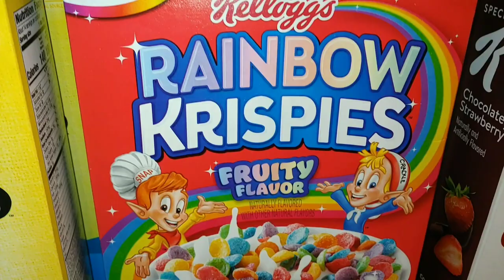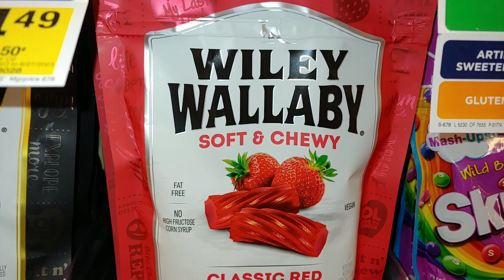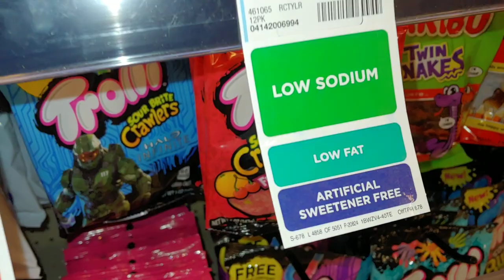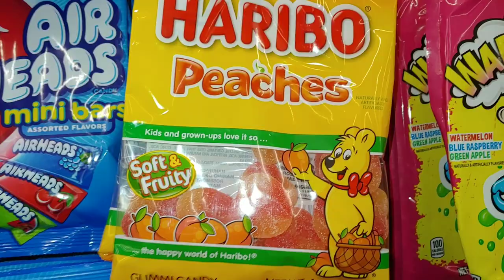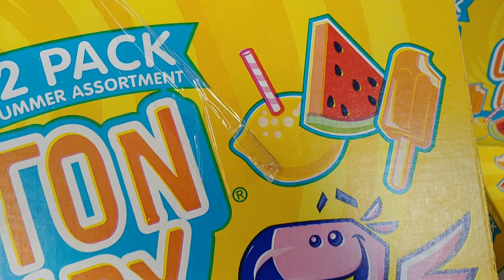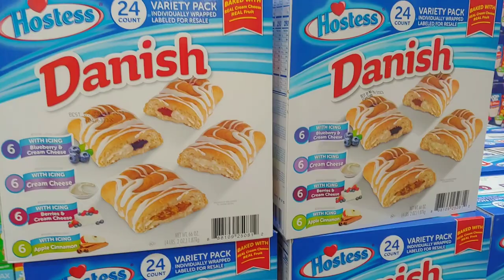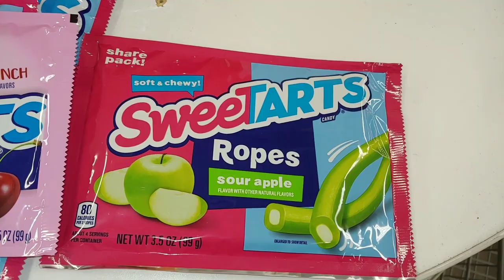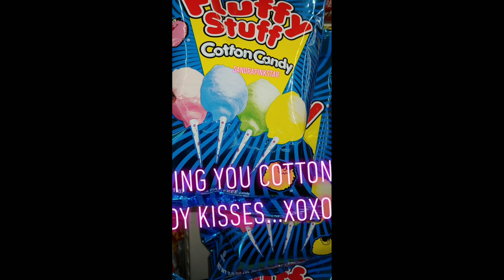ASMR SUGARY SWEET THEMED SHOP WITH ME/CANDY WALK THRU AT VARIOUS STORES#shopwithme#asmr#asmrsounds